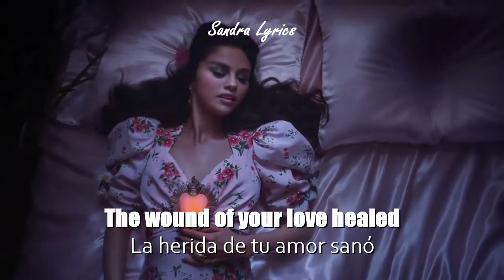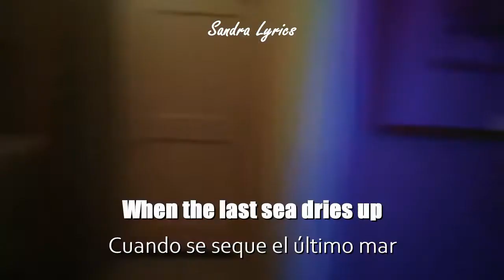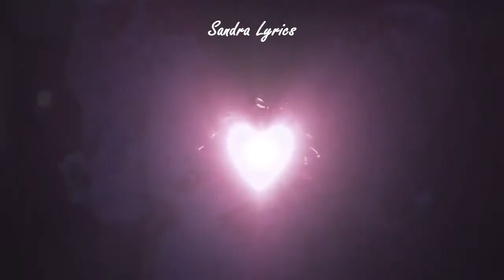Selena Gomez - De una vez (Lyrics/Letra en español) + (Official Video/Video Clip)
Selena Gomez - De una vez (Lyrics/ Letra en español) Video Official
Also, if you want me to edit any music video, leave it in the comments